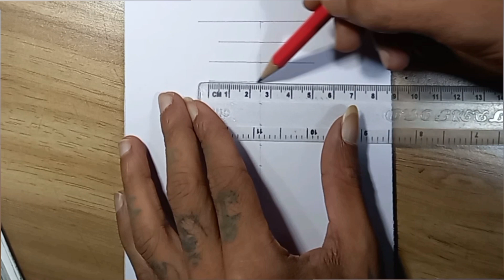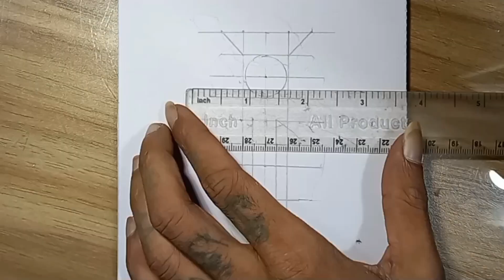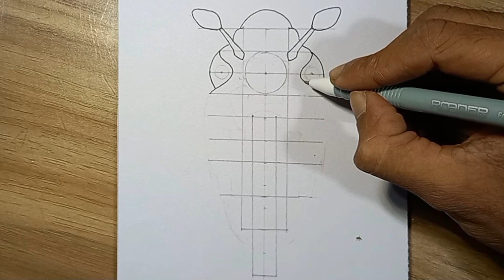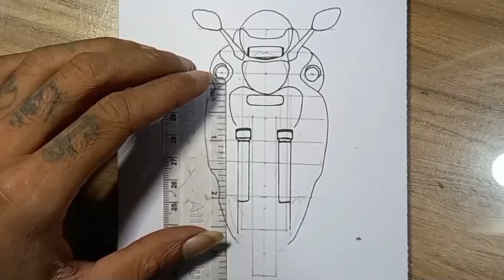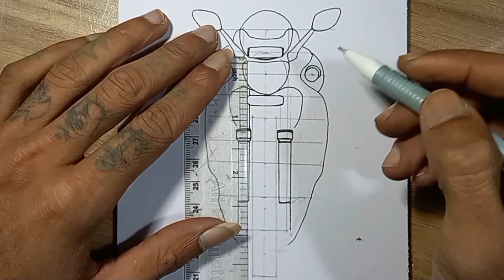How to Draw a Bike//Easy Drawing Tutorial//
Easy Bike Drawing Tutorial.
This videos I try to show easy way of Bike Drawing

how to draw,step by step,how to draw a bike,easy drawing,Bike drawing easy,drawing tutorial easy,learn to draw,drawing for beginners,Roy Drawings